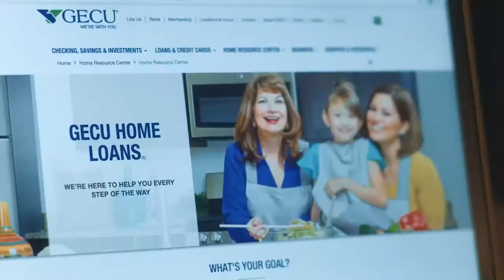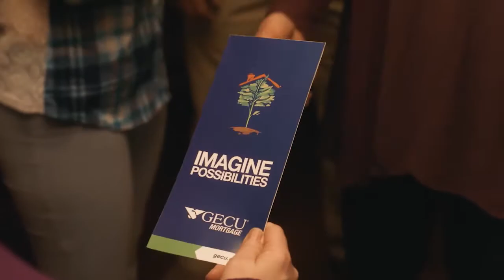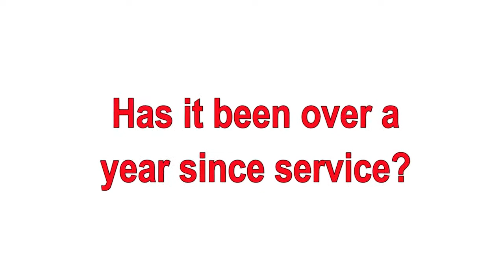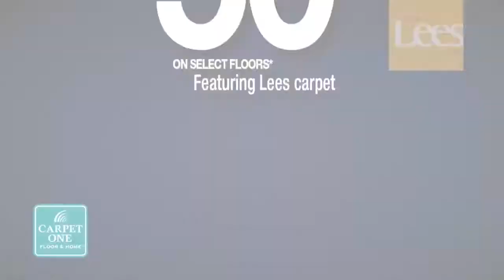The Open House Show El Paso 4-26-20